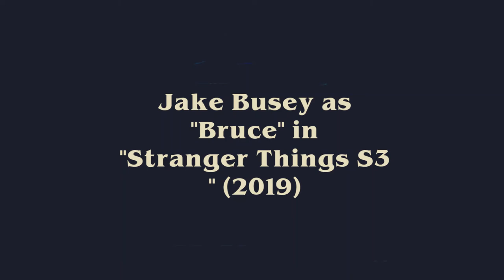Is Jake Busey's "Bruce" the Voice In The Stranger Things Season 3 Final Trailer?!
In this short video, I will provide audio samples of Jake Busey's voice that sound eerily similar to the voice over in the beginning of the "Stranger Things" Season 3 final trailer from Netflix. Pay close attention to the intonation, drawl and the pronunciation of the letter S.